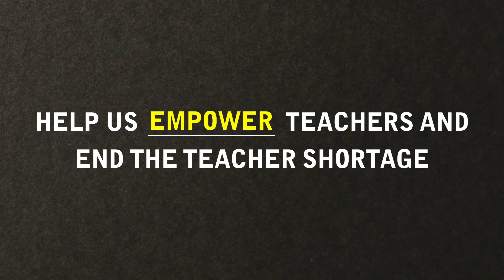Golden Apple in School-of-Need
The teacher shortage poses a real threat to the future of students in every corner of our state, and particularly in Black and brown communities. Help us make a difference in every classroom by recruiting, preparing, and mentoring the teachers our kids need